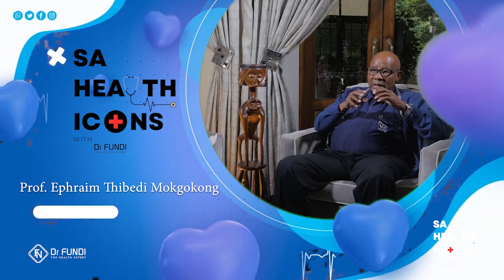EP1-Part 5 SA Health Icons Legacy Interview Prof Ephraim Thibedi Mokgokong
join this powerful conversation between Dr Fundi and Prof Ephraim Thibedi Mokgokong